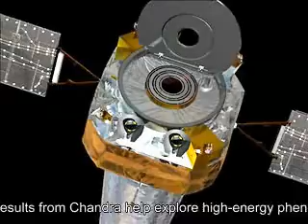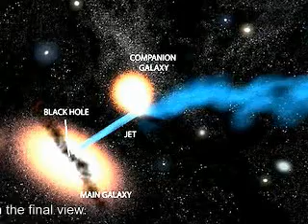3C321: A Black Hole Odyssey